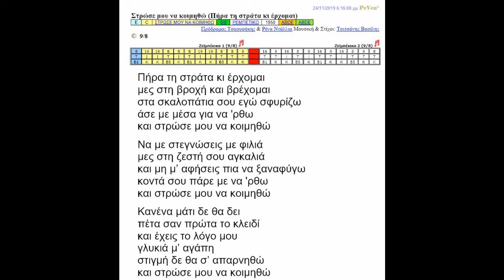Στρώσε μου να κοιμηθώ (Πήρα τη στράτα κι έρχομαι)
Ηχογράφηση 31/8/2022
Μπουζούκι & φωνή: Νίκος Παπάζογλου
Κιθάρα & φωνή: Πέτρος Βένερης

1η εκτέλεση (1950): Πρόδρομος Τσαουσάκης & Ρένα Ντάλλια
Μουσική & Στίχοι: Τσιτσάνης Βασίλης